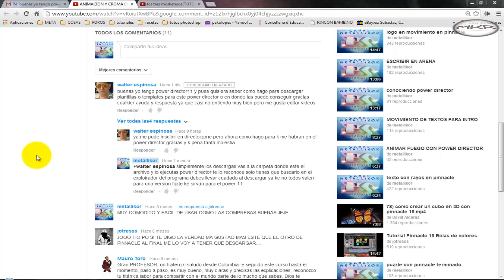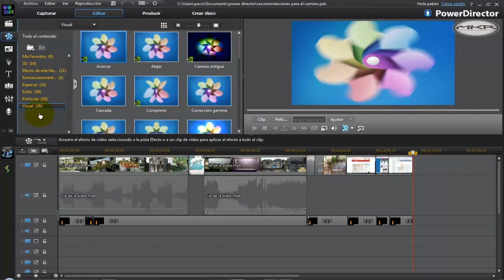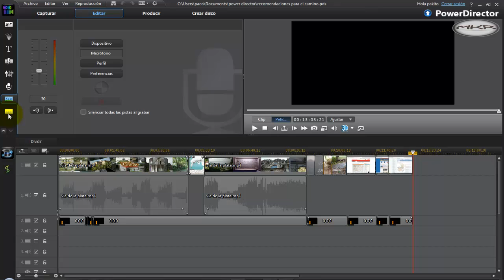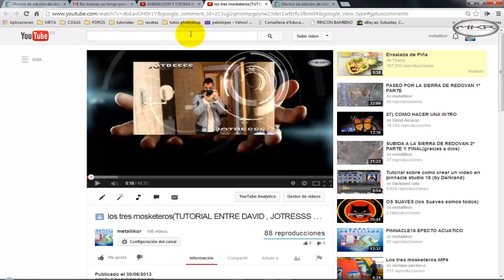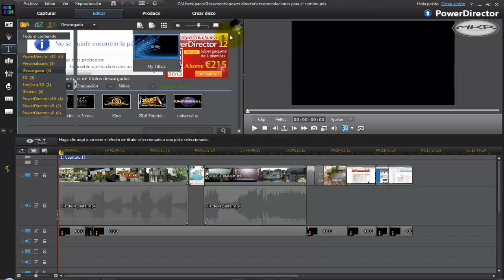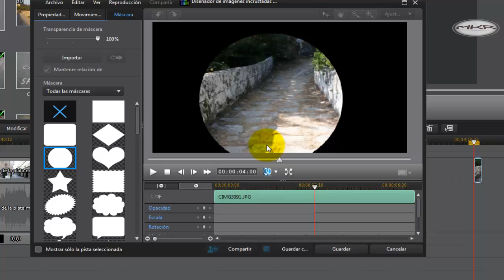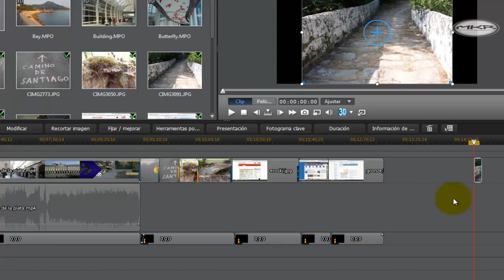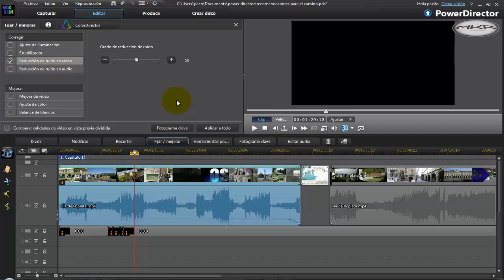DESCARGA E INSTALACION DE PLANTILLAS EN POWER DIRECTOR